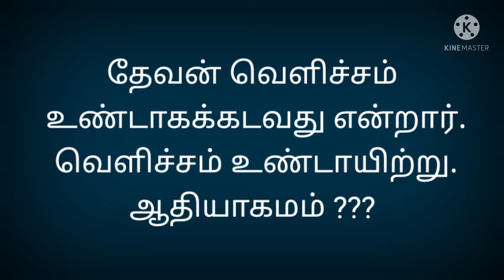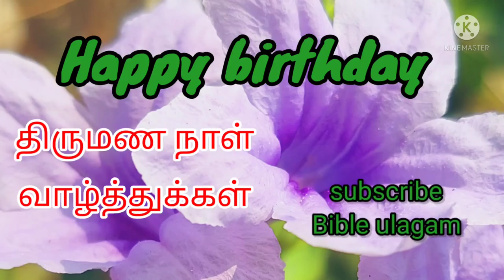6 April 2022 இன்று ஒரு கேள்வி